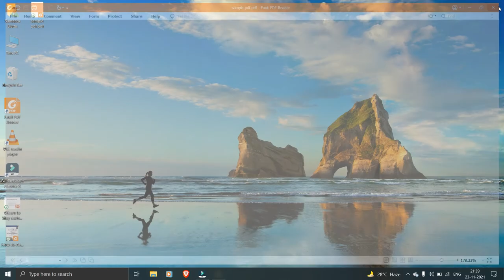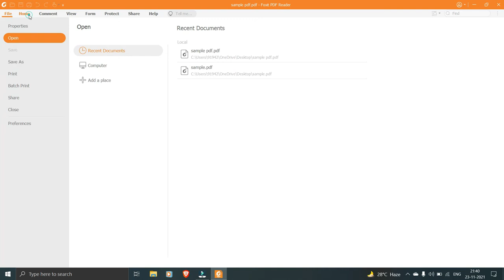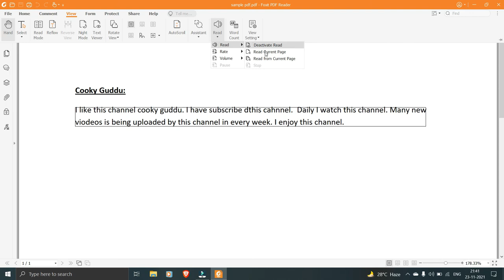How to get Text to speech (Speak Aloud) any pdf in foxit reader (a Free pdf reader)